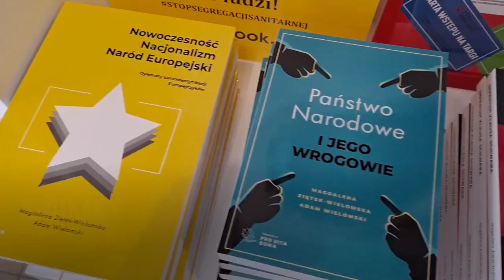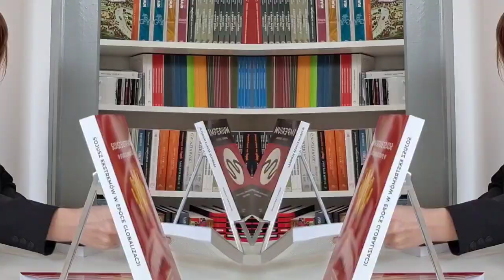Magdalena Ziętek-Wielomska i Adam Wielomski w księgarni Multibook.pl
29 stycznia 2022 roku Magdalena Ziętek-Wielomska i Adam Wielomski podpisywali w naszej księgarni swoje książki. Przedstawiamy krótkie podsumowanie filmowe tego wydarzenia. Książki naszych gości są dostępne w ciągłej sprzedaży w naszej księgarni.